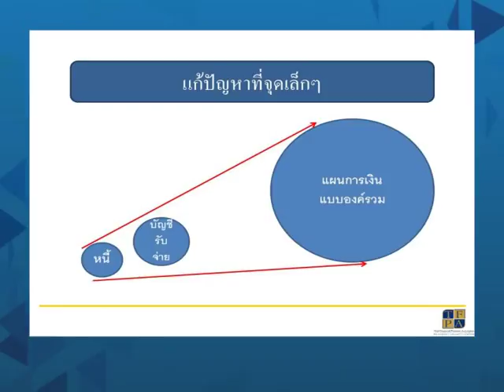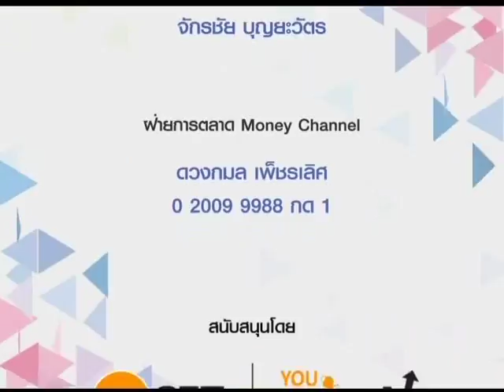Smart Money ช่วงที่ 2 "หลักการทรงงานของในหลวงรัชกาลที่ 9" / 24 ต.ค. 60